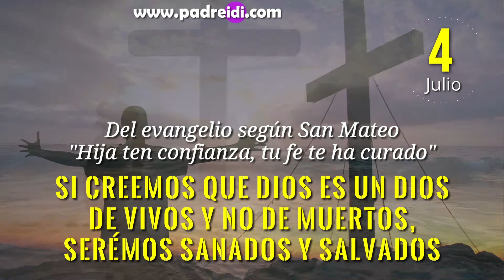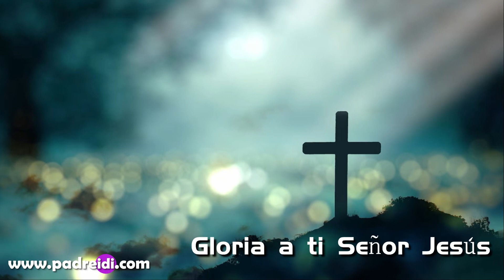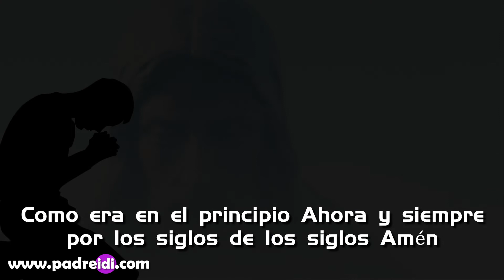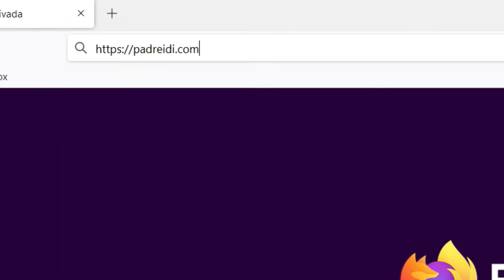4 de Julio, Si creemos que Dios es un Dios de vivos y no de muertos, seremos sanados y salvados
4 de Julio, Si creemos que Dios es un Dios de vivos y no de muertos, seremos sanados y salvados,
Hija ten confianza, tu fe te ha curado,